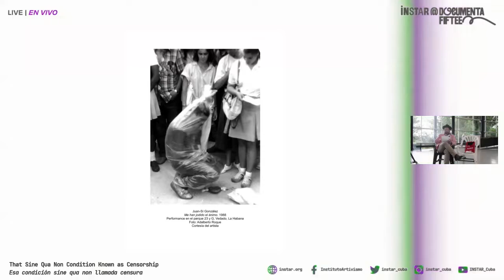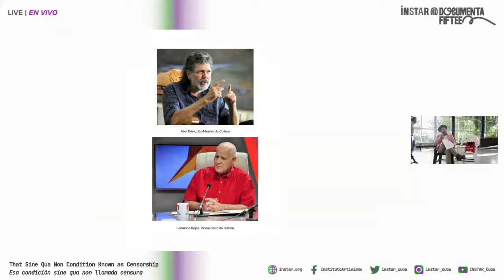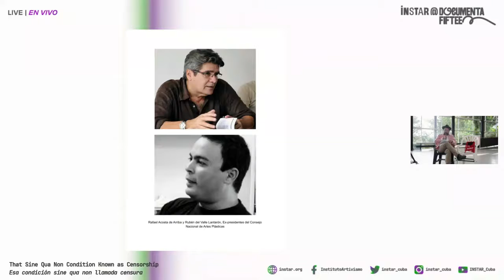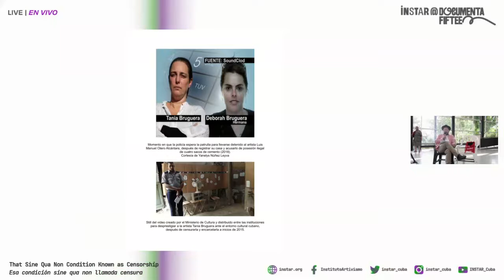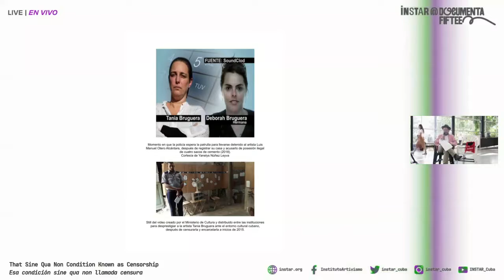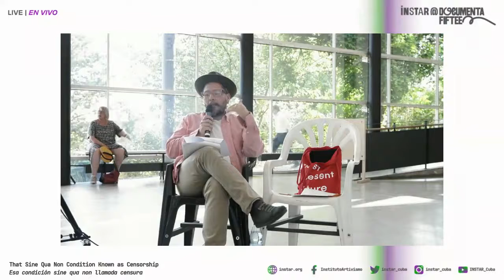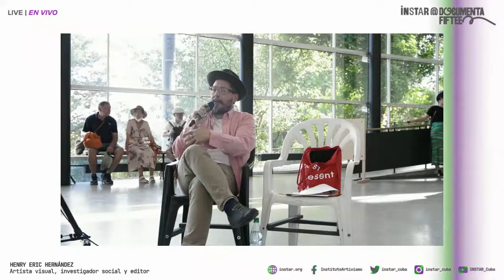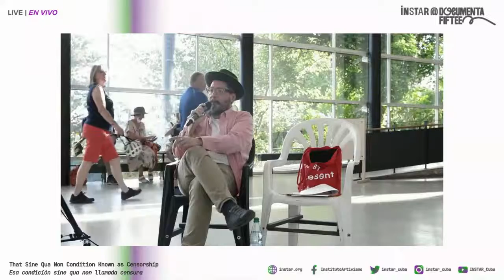INSTAR @ documenta: That Sine Qua Non Condition Known as Censorship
That Sine Qua Non Condition Known as Censorship

Guest:

Henry Eric Hernández
Visual artist, social researcher and editor

In the context of art and culture, where there is a predominance of symbolic productions, the functionary -as a professional party cadre- and the chain of command to which he/she is attached have a ccrystal clear role as a censor